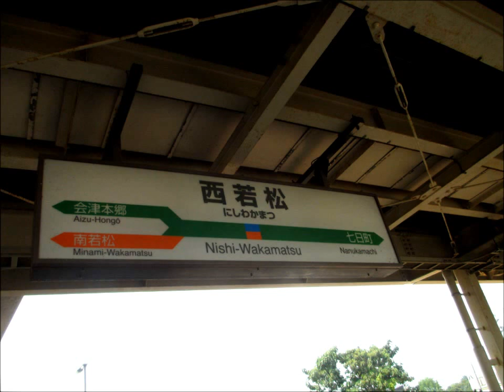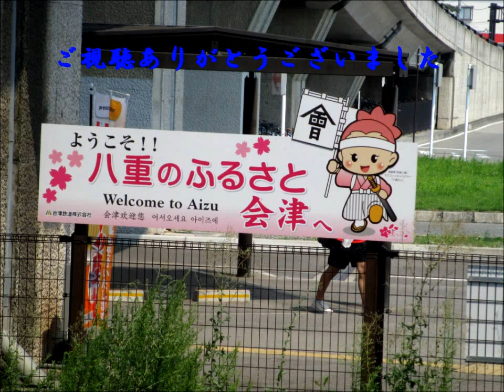36.西若松駅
36.西若松駅です
福島/会津若松市にある西若松駅です
只見線,会津鉄道を結ぶ駅です